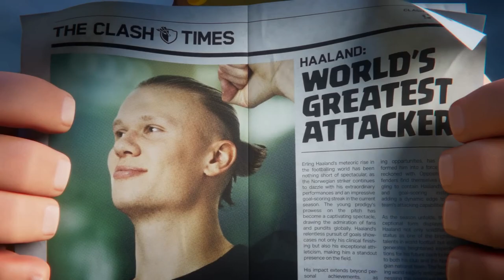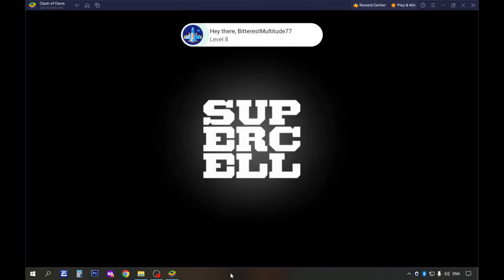COC Haaland's Challenge 2: Kicker Kick off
How to 3 Star Haaland Challenge 2: Kicker kick off in Clash of Clans. Donald Visual provides a simple tutorial for for the new event attack. Football is this months theme as Clash of Clans has collaborated with Erling Haaland.